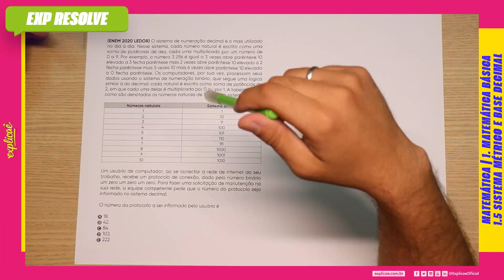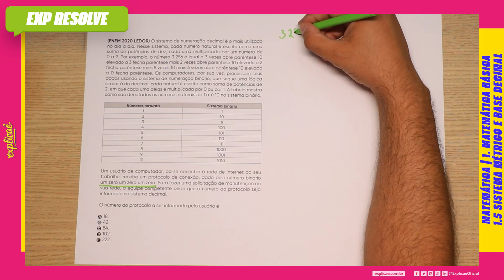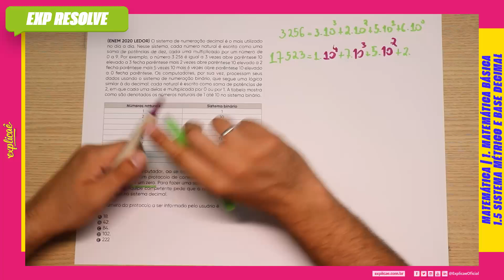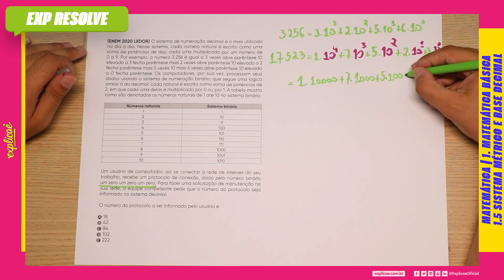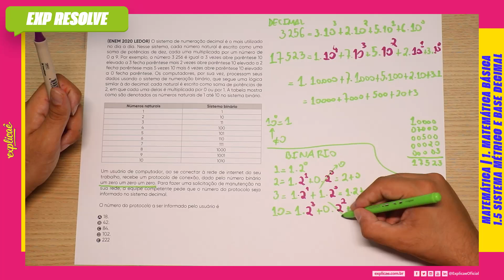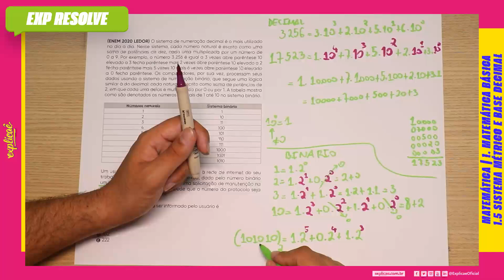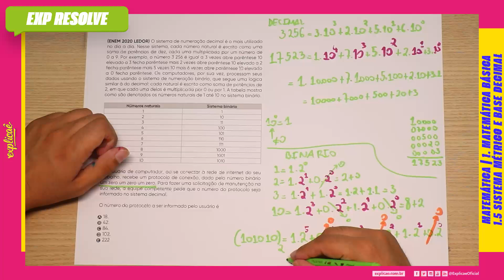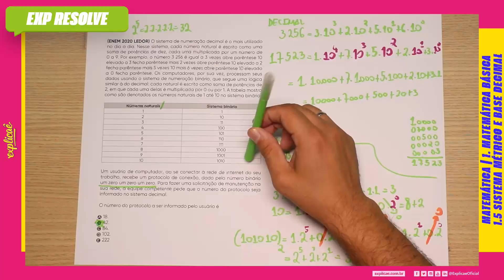O SISTEMA DE NUMERAÇÃO DECIMAL É O MAIS UTILIZADO NO DIA A (...) | SISTEMA MÉTRICO E BASE DECIMAL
NO NOSSO SISTEMA DE ENSINO:  ASSUNTO: 1. MATEMÁTICA BÁSICA - 1.5 SISTEMA MÉTRICO E BASE DECIMAL

(ENEM 2020 LEDOR) O sistema de numeração decimal é o
mais utilizado no dia a dia. Nesse sistema, cada número
natural é escrito como uma soma de potências de dez, cada
uma multiplicada por um número de 0 a 9. Por exemplo, o
número 3 256 é igual a 3 vezes abre parêntese 10 elevado a 3
fecha parêntese mais 2 vezes abre parêntese 10 elevado a 2
fecha parêntese mais 5 vezes 10 mais 6 vezes abre parêntese
10 elevado a 0 fecha parêntese. Os computadores, por sua
vez, processam seus dados usando o sistema de numeração
binário, que segue uma lógica similar à do decimal: cada
natural é escrito como soma de potências de 2, em que cada
uma delas é multiplicada por 0 ou por 1. A tabela mostra
como são denotados os números naturais de 1 até 10 no
sistema binário.

                                    Tabela da questão

Um usuário de computador, ao se conectar à rede de
internet do seu trabalho, recebe um protocolo de conexão,
dado pelo número binário um zero um zero um zero. Para
fazer uma solicitação de manutenção na sua rede, a equipe
competente pede que o número do protocolo seja informado
no sistema decimal.

O número do protocolo a ser informado pelo usuário é

A) 18.
B) 42.
C) 84.
D) 102.

- 04 Livros Impressos com 3.600 páginas;